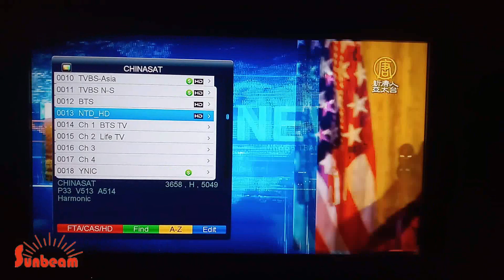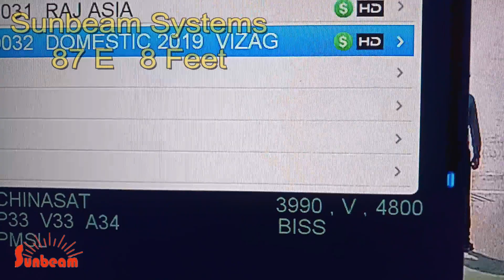Live Cricket Feed at 87E Part 2/2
Lahore Pakistan
Recommended Dish 6 Feet
Free Cricket Feed
Dish Setting 87E